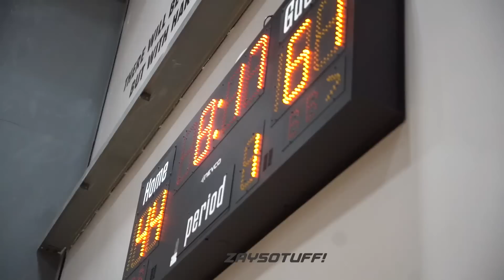TOP POINT GUARDS IN TEXAS GO AT IT!!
Christopher Hunt Jr. (Duece) is a 2027 point guard that attends Kennemer Middle School in Dallas , Texas . Isaak Hayes is also a point guard that attends Summer Creek Middle school.